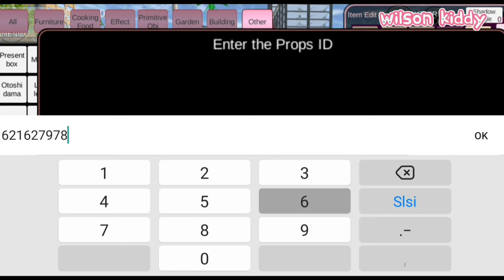Polisi Takagi Mudik Pakai Kereta Api Sakura Ada Siren Head 😍😁 | Sakura Simulator | Game Wilson Kiddy